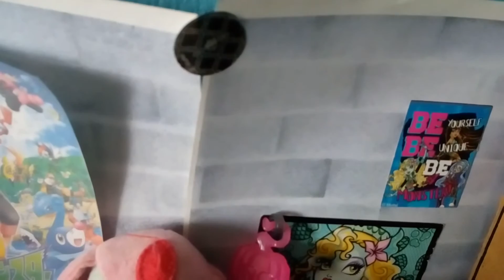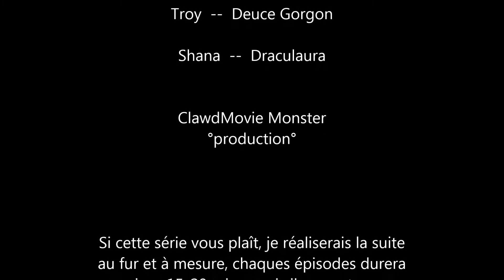Une Nouvelle Vie #1 | Nouveau départ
Elisa (Elisabeth) est une jeune adolescente qui est forcée de changer d'école et de vivre en internat. Elle fait la découverte de ses colocataire de chambre ainsi que d'une lycéenne, Shana, qui disparaît mystérieusement ..
Dans cette série, Elisa aidera ses amis à retrouver les traces de Shana, mais le danger rodera, et en plus Adriane fera tout pour faire vivre un enfer à Elisa .. :o
Si vous voulez découvrir la suite, dîtes le en com' ! °^°
PS: Il n'y a pas de générique pour l'épisode 1! x)